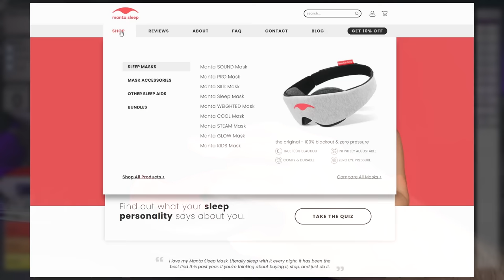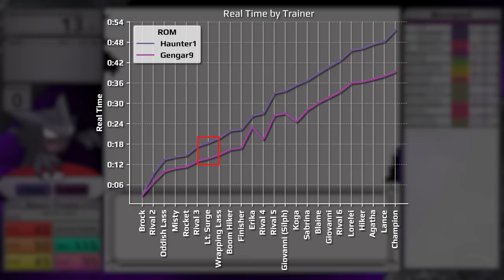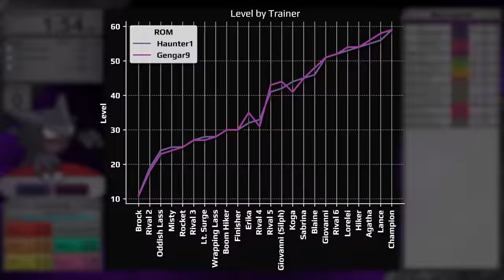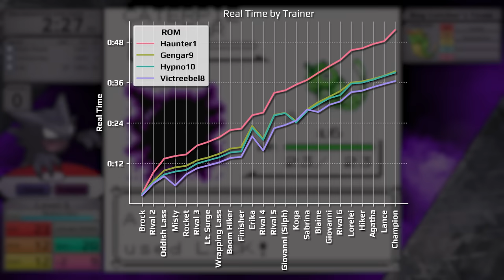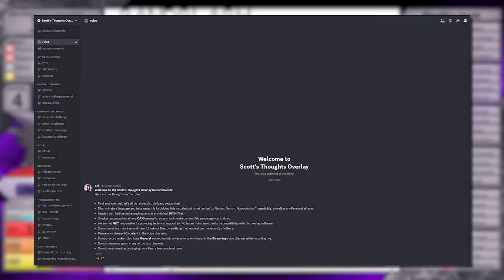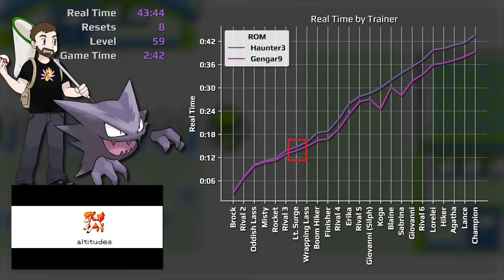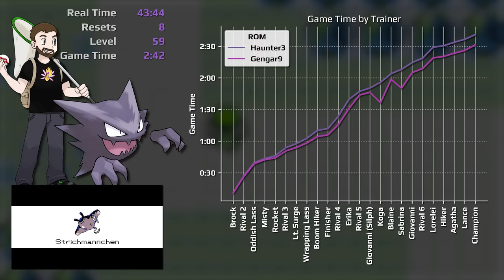Haunter Only - Pokemon Yellow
Rules:
    1. Only my starter in battle
    2. No items in battle, except held items
    3. No glitches, exploits, save states, or RNG manipulation
    4. No evasion moves before level 100*